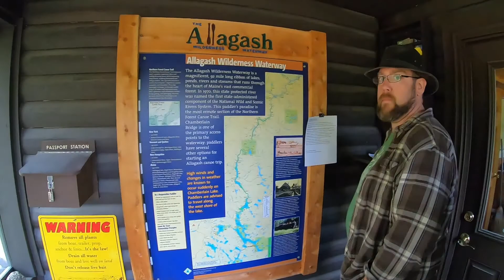100 miles in the Allagash Part 2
Using only lightweight Hornbeck pack boats, Kevin the Wandering Woodchuck and his friends paddle 100 miles through the beautiful Allagash wilderness waterway during peak fall foliage season in northern Maine.